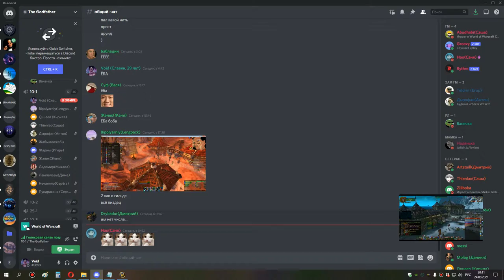4я часть кара и вайпы ик бдк 24 08 21